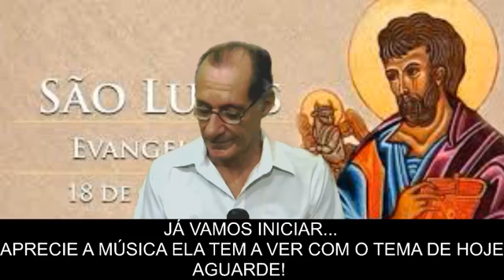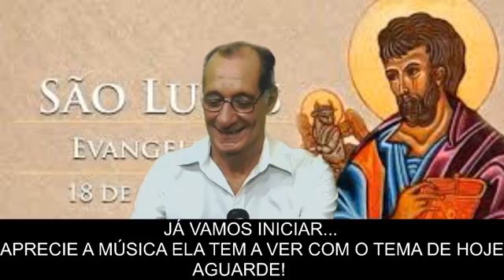SÃO LUCAS - MÉDICO E EVANGELISTA - EM HOMENAGEM AO DIA DO MÉDICO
Padroeiro dos médicos e pintores, São Lucas escreveu o evangelho que mais retrata a vida de Maria e da infância do Mestre Jesus